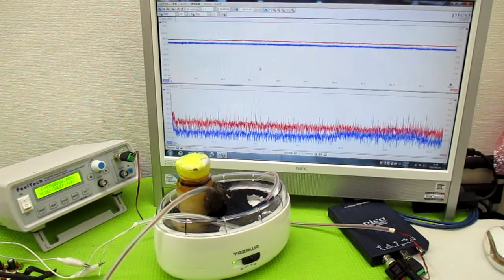オリジナル製品：超音波発振プローブを利用した超音波制御技術 ultrasonic-labo